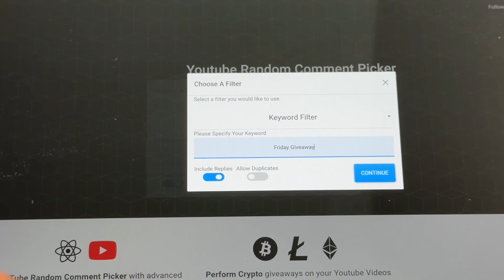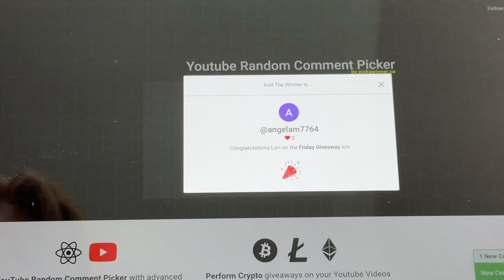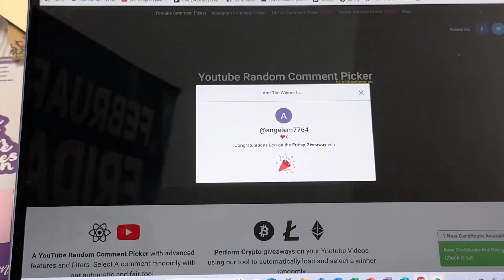Closed Giveaway Winner Announced for 2/9/24 & New Friday Giveaway- 02/16/24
Tonight I announce the winner  for the Feb. Each week will be a different die.

Enter for the drawing on Friday, February  16, 2024 in the comments!

To enter the Birthday Month follow the instructions to enter the keyword in the Comment section for the giveaway entry on the February 1, 2024 video for the mystery birthday box. Link to video

Please pay close attention to how you enter and claim your prize!! The next drawing will be February  16, 2024

When you hear your name please  come back to the video with your entry comment  “Friday Giveaway” comment.  I will comment back to make sure it is you. Thank you!

2. Must be 18 years or older, or have a parent’s permission to enter
4. You will all be entered with an opportunity to win. I will use Random Comment picker for the drawing.
5. Open US and Canada
7. Winner must claim the prize within 7 days of the drawing or forfeit and another winner will be chosen

Thank you in advance for supporting me and my channel. I’m thrilled to bring you more content! You will help me make my videos better and better!

Check out TEMU for some really discounted prices. or search with my Fav code 54413
Thanks!

MAILING ADDRESS
Write to me 🐌 mail at